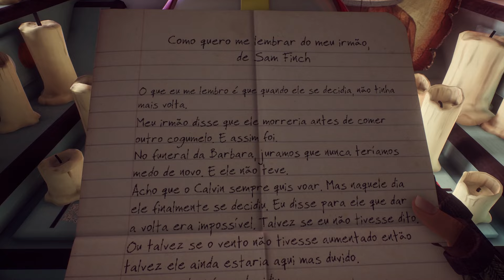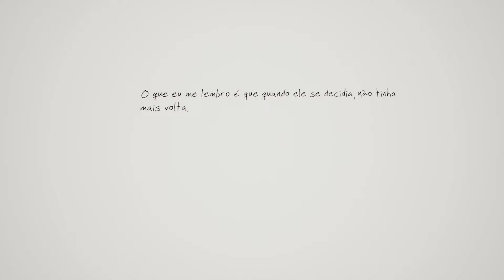15 Jogos Single Player que Você DEVERIA Jogar AGORA !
Se você é fã de campanhas solo, este vídeo é para você! Vou apresentar 15 Jogos Single Player que Todos Deveriam Jogar.

Com histórias cativantes, jogabilidade envolvente e gráficos incríveis, esses jogos single player vão te manter grudado na tela por horas. Desde clássicos modernos até títulos que redefiniram o gênero, aqui estão os melhores jogos single player que prometem entregar experiências únicas e inesquecíveis.

Nesta lista, você encontrará aventuras épicas, como o intenso combate de DOOM Eternal, a jornada misteriosa de What Remains of Edith Finch, e o vasto mundo aberto de Ghost of Tsushima. Se você gosta de explorar universos incríveis e desafios marcantes, esses 15 jogos single player são a escolha certa para sua próxima jogatina.

Acompanhe o vídeo e descubra quais são os 15 jogos que todos os amantes de singleplayer precisam jogar. Prepare-se para mergulhar em experiências inesquecíveis!